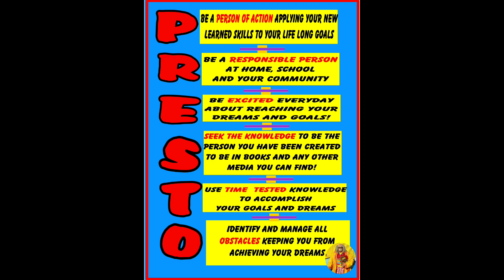May 2, 2024